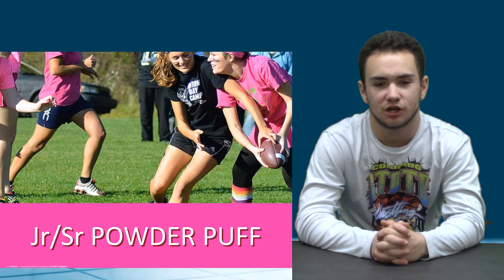KWHSNews 3 23 18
Chicken Fried - Chicken